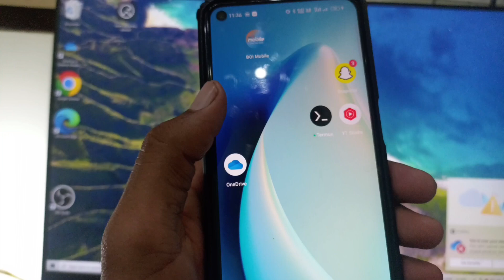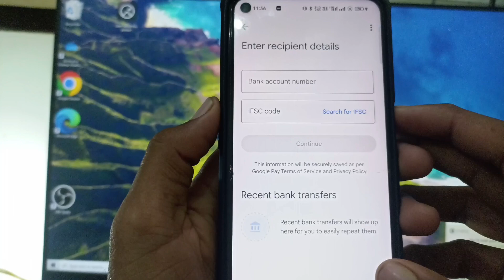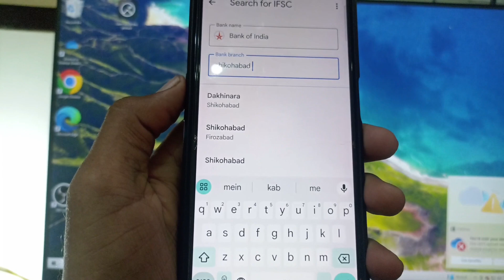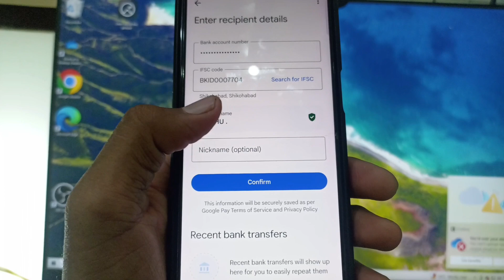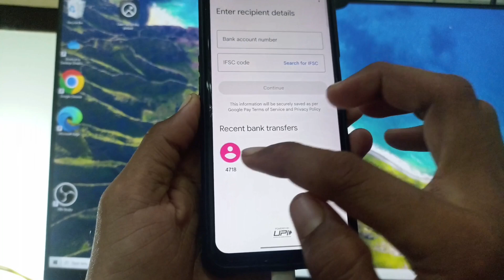google pay se bank me paise kaise transfer kare